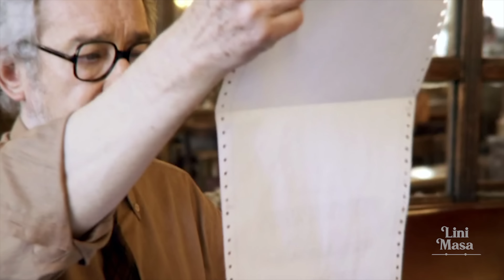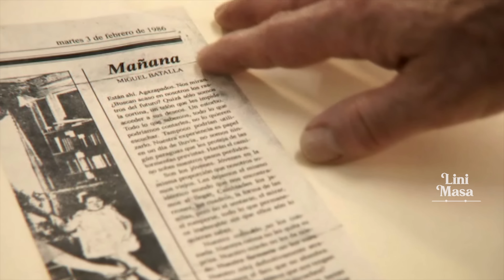3 HARI TERKUNCI DI TO!LET BERSAMA MAH4S!SWI CANT!K | Alur Cerita Film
Kalo kalian punya saran atau rekomendasi film, kalian bisa tulis di kolom komentar dibawah ya :)

Judul Film : MADR!D 1987